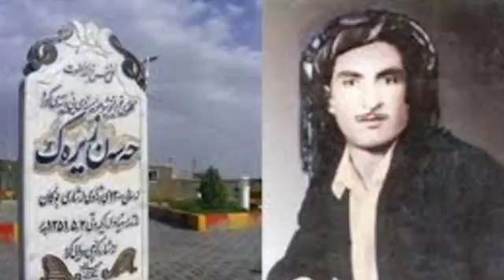شنەی بەیان پێشکەشکردنی لارە فەخرەدین